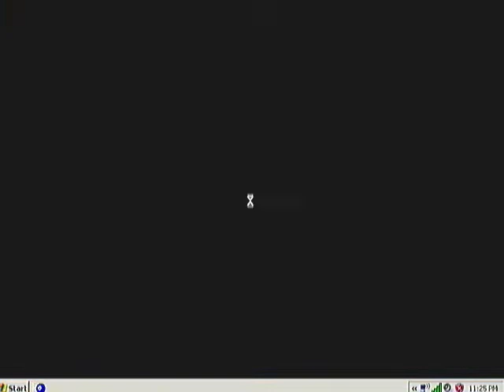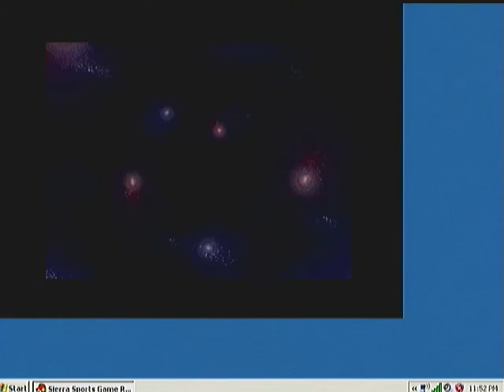Sierra Sports GameRoom - Part 3: Pool (CD-ROM Longplay #48)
The game boots into a totally different game when you choose pool. This happens to be a cut down version of Maximum Pool, developed by Dynamix. It was probably easy to include in GameRoom thanks to having the same CPU opponents. Aaaaaand yes, it does reboot GameRoom everytime you exit pool. This game is a whole bundle of quirk. Just wait till you hear my issue with table tennis. But that's next time. Enjoy!